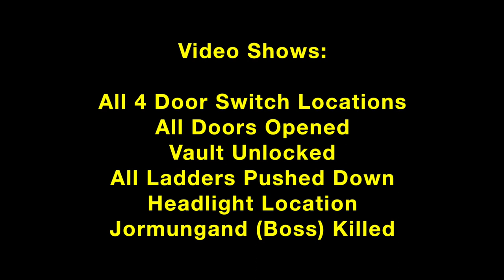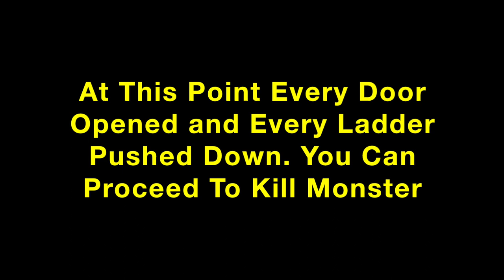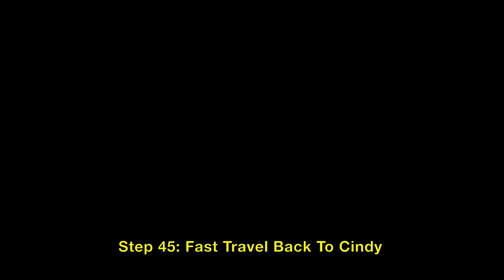Final Fantasy XV: Side Quest: The Ever Illustrious Regalia (Crestholm Channels, Headlights) FFXV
All secrets revealed in Crestholm Channels side quest in the game Final Fantasy XV. Learn locations of all four door switches, unlocking the vault door, all droppable ladder locations, all door opened, and location of the Enhanced Headlights for Regalia. The Crestholm Channels is actually a crypt or tomb containing a secret vault that will open when you have flipped four door switches (resemble computers). That door leads to the Jormungand boss fight, and video includes a complete walkthrough of defeating that monster. Once you have gotten the headlight bulbs, Cindy can install them on Regalia and Demons will never bother you again when driving at night. Walkthrough on PS4 Pro version of Final Fantasy 15 (FFXV).

0:00 Introduction
1:40 Set Quest To "The Ever Illustrious Regalia"
1:55 Fast Travel To Quest Destination
4:01 Activate Door Switch 1
6:53 Kill Nagarani
12:40 Get Blood Sword
13:20 Get Auto-Changer
14:05 Activate Door Switch 2
14:13 Open Door 2
14:23 Remove Grate
15:10 Trigger Headlights Location
15:25 Get Red Choker
17:15 Open Door 4
18:30 Put Ladder 1 Down
19:19 Activate Door Switch 3
20:47 Open Door 5
21:54 Put Ladder 2 Down
22:35 Open Door 6
23:22 Get Headlights
23:36 Activate Door Switch 4
23:53 Put Ladder 3 Down
24:30 Go Back to Vault Room
24:44 Go Down Unlocked Vault Door
26:01 Step 39: Kill Jormungand
30:48 Open This Door After You Beat Game
31:14 Go Back To Car
31:31 Fast Travel Back To Cindy
33:13 Step 46: Put Headlights On Regalia
33:48 Enjoy Anti-Demon Driving At Night